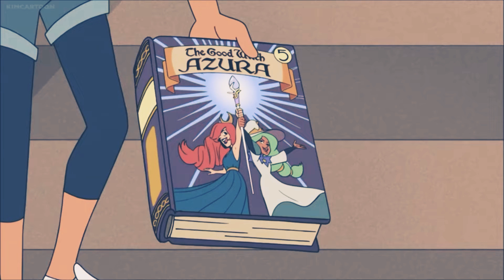♡ AMV | Luz & Amity | Wide Awake ♡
Brano: Wide Awake
Artista: Katy Perry
Album: Teenage Dream: The Complete Confection